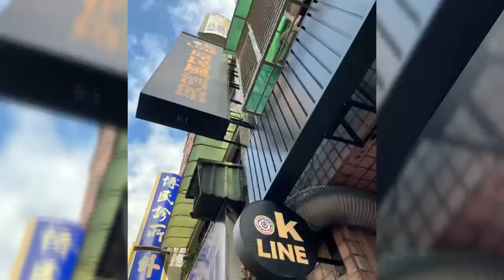ok LINE原民風酒館 之Twa’omas塔哇歐瑪司授權合作開幕活動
活動影片剪輯版出爐❤️
歡迎來到塔哇歐瑪司壁貼的授權展示，神話美圖，美聲加上美人So Happy，當天來了黃莉、陳杰然、家家、紀曉君實力派原民及流行歌曲唱的都很天籟的藝人，如果有機會也歡迎來這裏走走，讓你/妳來一個輕鬆愉快的夜晚❤️
餐廳地址:樹林區中華路217號(近八德街口)
OK LINE 原民風酒館